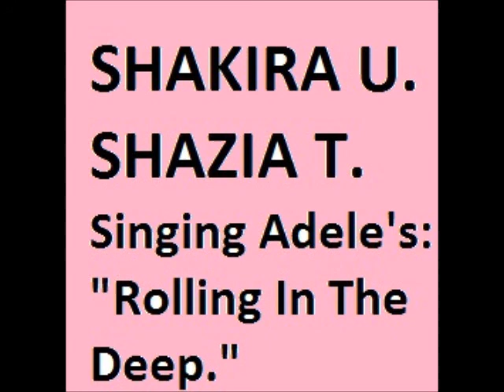SHAKIRA U./ SHAZIA T. 'Rolling In The Deep." (Sing Along)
SINGING TO ADELE'S HIT SONG, "ROLLING IN THE DEEP."